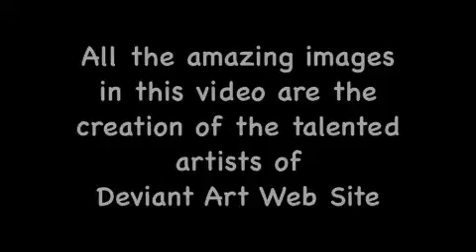Ghost Riders In The Sky (Johnny Cash)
I don't like many country and western songs. But as far as I am concerned this one is the coolest one of all of them and Johnny Cash was the coolest cowboy of all time. All these images were created by the very gifted and talented artists of Deviant Art Web Site. Go to their digital art section and type in search terms Cowboys, outlaws, ghost riders, Johnny Cash and all these images will come up for you.